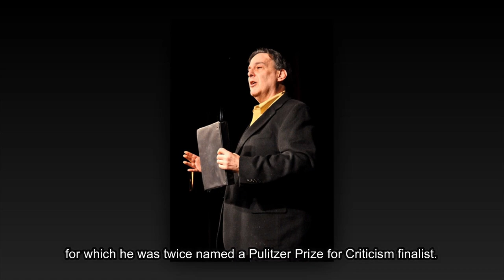Famous People Who Died Today Nov 23, 2022 || 😭 RIP Today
I post videos on a daily basis about people today deaths: this video is also like that, in this video you watching famous people who died today.

Who Died Today List 😢

Milovan Danojlić
David Johnson
Puriša Đorđević
Bernadette Mayer
Vic Carrabotta
Michael Feingold
Gray Frederickson